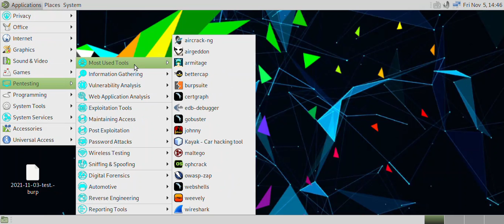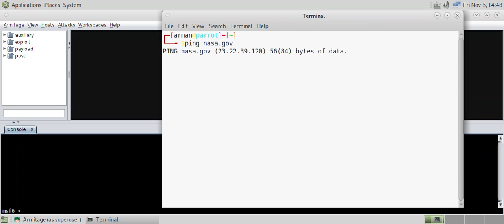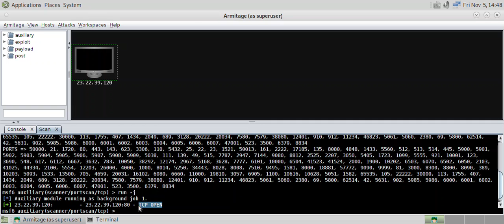run Armitage and scan server